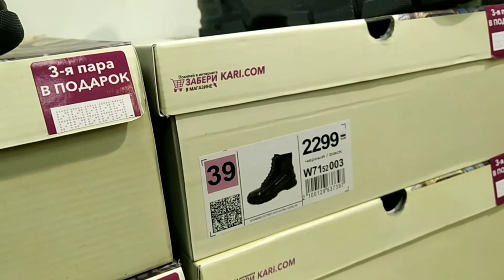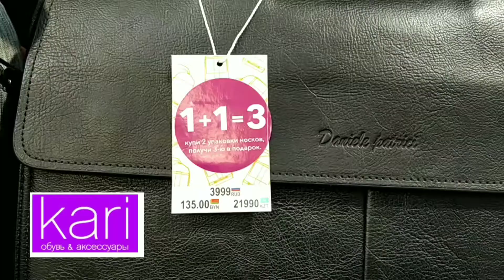Магазин обуви KARI. Новинки, коллекция 2022. Обзор полочек, цен. АКЦИИ, сумки, рюкзаки.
Магазин обувь Кари. Новинки весна 2022. Обзор, цены, аксессуары,